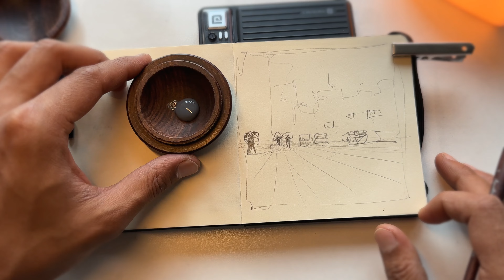Meet Mr. Palette ~ The One Color CHALLENGER!